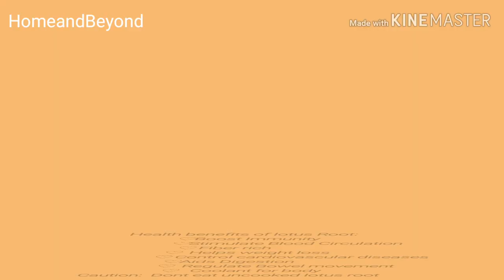Lotus Root Fry Recipe|Lotus Stem|Thamarai Thandu| Healthy Fiber Rich Recipe| Weight loss Food Video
Hello..
In this video I tried very healthy and tasty (like potato fry) lotus root/lotus stem fry/ poriyal which is precooked for 15 minutes to avoid digestive issues.

Lotus root is frequently used as a vegetable in Asian cuisines including soups, deep-fried, stir-fried, steamed,pickled etc..

The lotus root/lotus stem is a long woody like object attaches to the bottom of the lotus under water.

deep fried lotus root